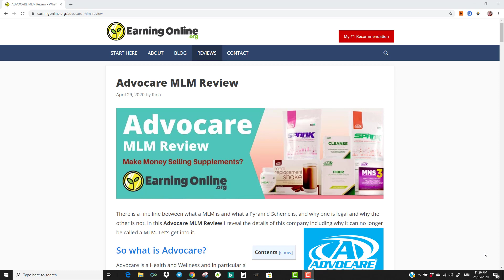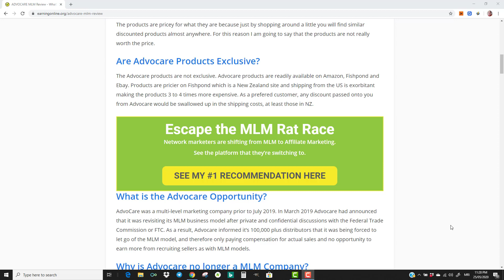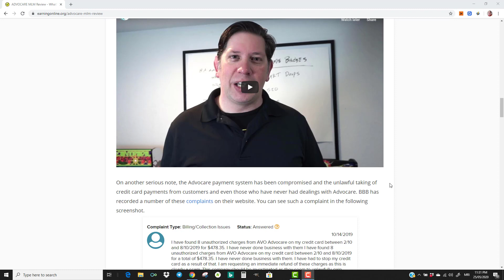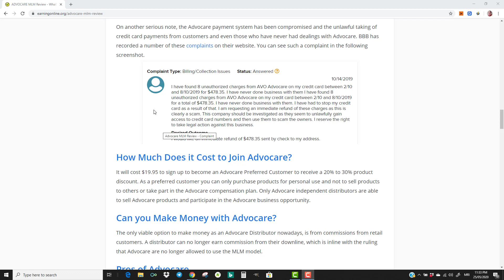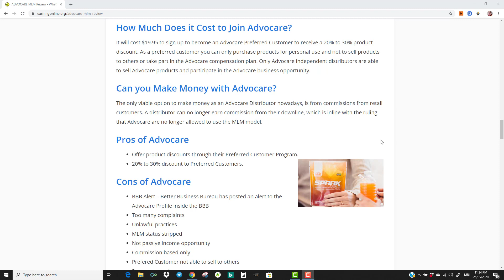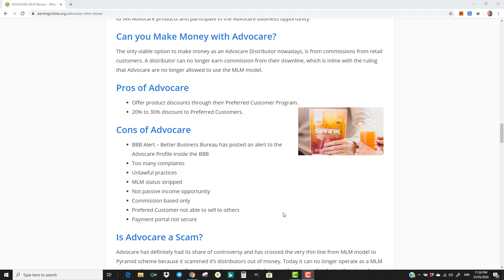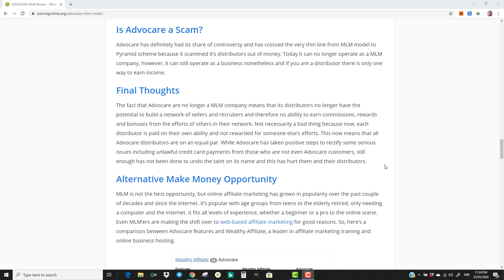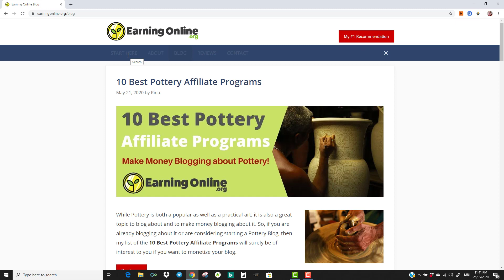ADVOCARE MLM Review - What's Changed?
What was the Thing that changed Everything for the Advocare Distributors and was the Change Good? I Reveal all in this Advocare MLM Review? So, Let's Dive in!

*Pros of Advocare*
- Offer product discounts through their Preferred Customer Program.

*Cons of Advocare*
- BBB Alert - Better Business Bureau has posted an alert to the Advocare Profile inside the BBB
- Too many complaints
- Unlawful practices
- MLM status stripped
- Not passive income opportunity
- Commission based only
- Prefered Customer not able to sell to others
- Payment portal not secure